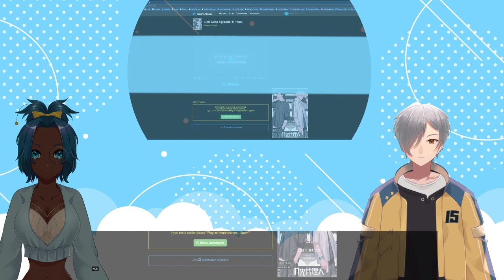VTubers Reaction | Link Click (时光代理人) EPISODE 10 AND 11 FINALE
Watch with us live!